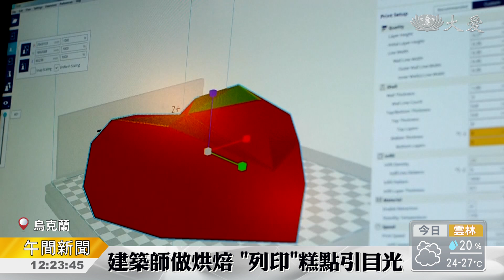3D列印 糕點升級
科技的創新，為傳統產業帶來嶄新動能，來看到烏克蘭一位新手糕點師傅，將她早期擔任建築師時所利用的3D列印技術，帶進了烘培業，沒想到就擦出了新的火花。